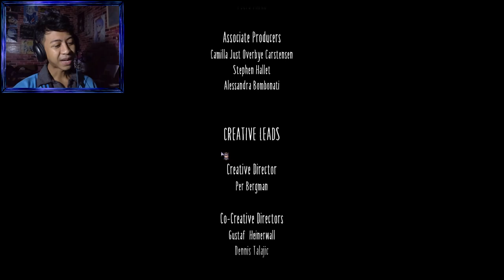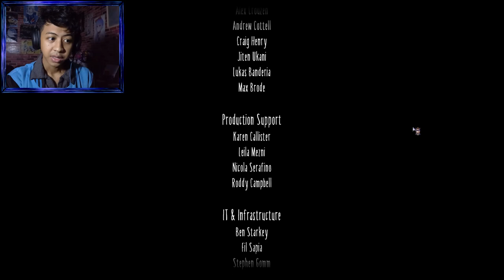THE YELLOW JACKET MONSTER | Little Nightmares II - Part 5 FINAL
Welcome back to Little Nightmares II! My friend become a monster!

Stay update!